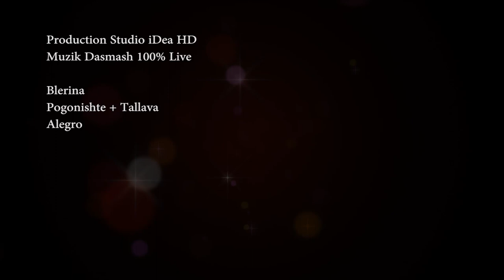Blerina - Pogonishte + Tallava + Alegro LIVE | Official Video HD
↪️ Videoklipe 🎬 Kengesh 🎼
     (Full-HD + 4K)
↪️ 𝗖𝗟𝗜𝗖𝗞 "Like ✅